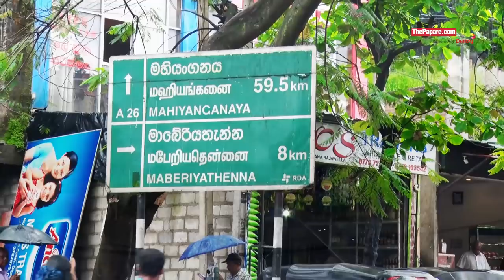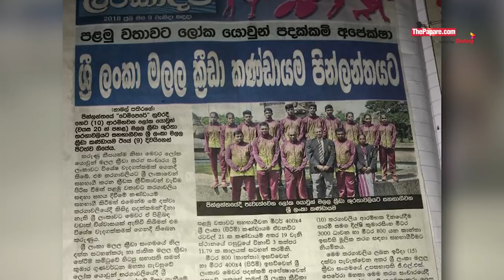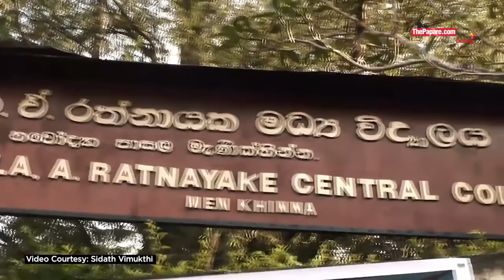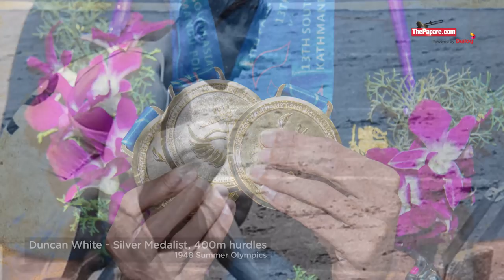දිල්ෂිගෙන් ඔබ කිසිදා නොඇසූ කතාවක් | The Last Straight | The girl who beat India! Dilshi Kumarasinghe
දිල්ෂි කුමාරසිංහ ගැන මේ කතාව ඔබ කවදාවත් අහල නැති බව අපට විශ්වාසයි. දැඩි දුෂ්කරතා මැද ශ්‍රී ලංකාවට 13 වැනි දකුණු ආසියානු ක්‍රීඩා උළෙලේදී රන් පදක්කම් තුනක් ගෙනා දිල්ෂි කුමාරසිංහ වෙන කාටවත් නොකියපු දේවල් ගොඩක් ThePapare.com අපට කිව්වා.